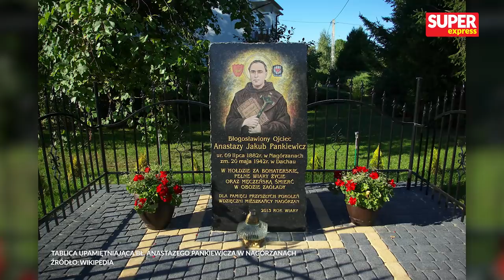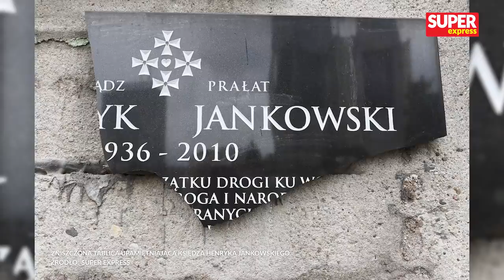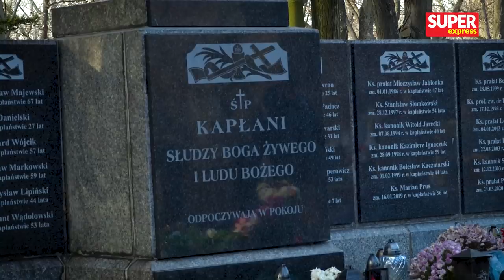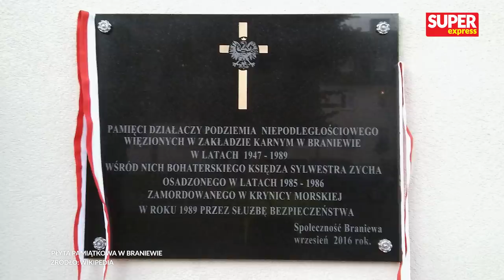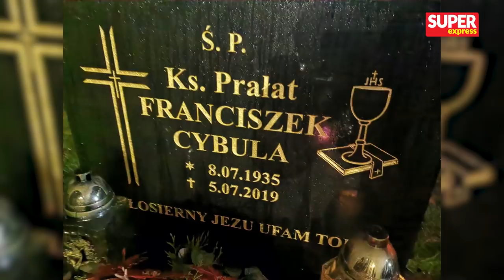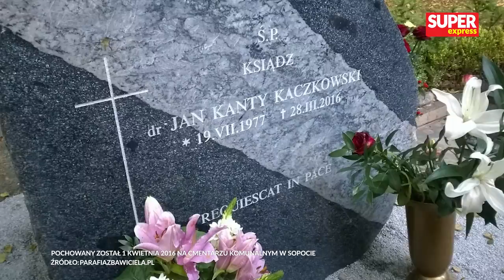Groby KSIĘŻY zamordowanych przez SB. Zginęli w TRAGICZNYCH okolicznościach... l (Nie)zapomniani